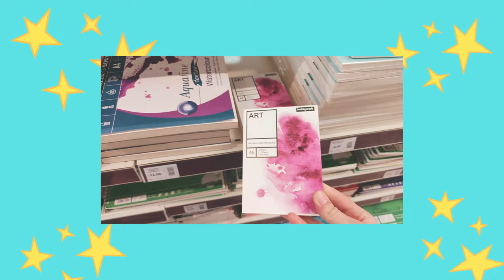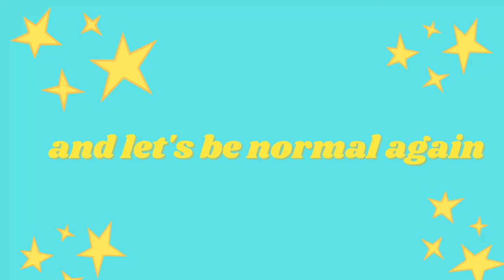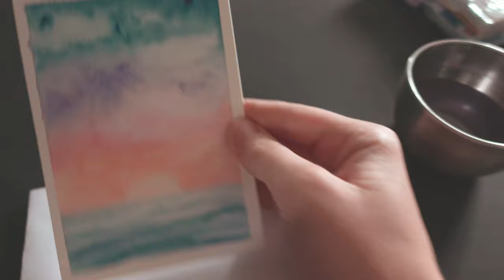What I Do On Holidays As Artist // Chill Time & Paint With Me // Studio Vlog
I know it's hot and summery and we all want holidays! Yet some of that came to me as well now. In this video, I will share what I do on holidays as an artist, so expect some chill time with chill music, lay back, and relax.

In this video I share my first post lockdown trip to the craft shop, looking around and getting inspired as well as having a more or less fun time with a dog and painting, painting painting :)